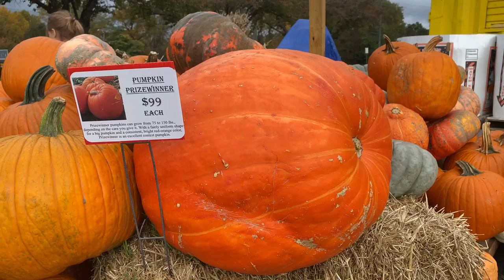Go to a Pumpkin Patch and make a Scary Jack O Lantern Pumpkin for Halloween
Let’s go to a Pumpkin Patch and make a Scary Jack O Lantern Pumpkin for Halloween